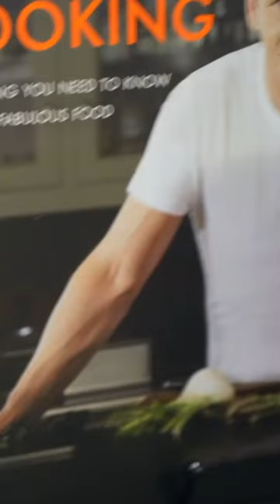Everything I ate at Gordon Ramsay's newest restaurant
The world-famous Michelin-starred chef, Gordon Ramsay brings his mouthwatering Hell's Kitchen menu to Las Vegas. Check it out and experience great food.